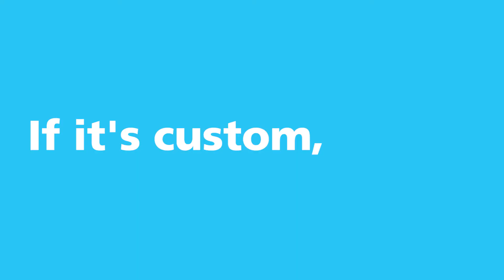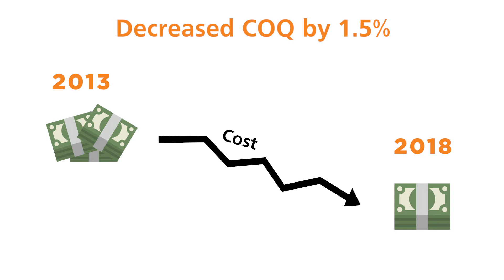How Customer Award Winner ACE Clearwater Enterprises saves $450k per year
Congratulations, ACE Clearwater Enterprises, for winning the 2019 Customer Excellence Award in Technology Innovation!
From the International Space Station to the Rovers on Mars, ACE makes parts that are literally out of this world. They manufacture complex formed & welded sheet metal assemblies for the aerospace and power generation industries.
One of the most important metrics to ACE’s business is COQ, Cost of Quality, which measures prevention activities and maintaining product quality against the costs. Even just 1% of COQ can cost a company $300k per year.
Watch how ACE Clearwater Enterprises significantly decreased COQ by migrating to Epicor ERP 10.
Learn more about what ERP is and how it can help you scale your business
We’re the essential partner to the world’s most essential businesses.